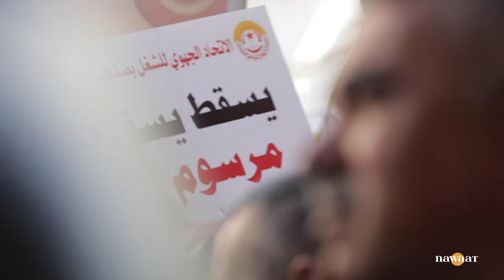تحرك نقابي بصفاقس رفضا لاستهداف الاتحاد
نظم الاتحاد الجهوي للشغل بصفاقس، السبت 18 فيفري مسيرة احتجاجية تنفيذا لتوصيات هيئته الادارية. تحركات يسعى الاتحاد من خلالها الدفاع عن دوره النقابي والوطني أمام استهداف السلطة للمنظمة الشغيلة